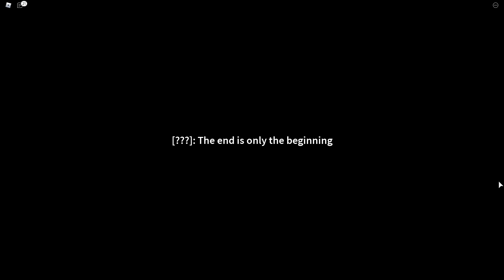FULL Tower Defense Simulator LIVE EVENT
Thank you to these Channel Members
-Draco
-Silencer3XR
-Cmykkanen
-Vaporbaby
-Ben Dover
-VK Troy Lion
-Luis Bonilla
-OminousFree
-Puntawit
-Darksoulofluminious1
-Im Strategic
-Primarine Gaming
-emartinez3
-Mythical Nick
-green
-Noelle Silva
-Anthony Prevete 2.0
-Arion
-lovypop17 uwu
-Osman Bader
-GHZ TTV
-Roblox Player
-Le Volt YT
-Ink Sans YT
-Pingu Lol
-Crj2002
-Rexflash321